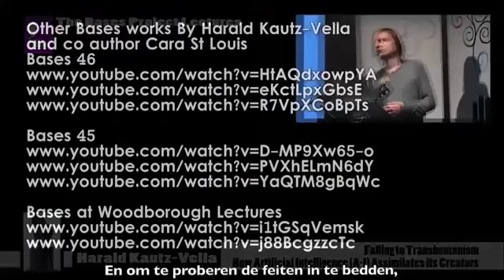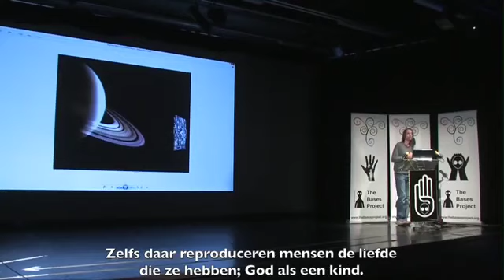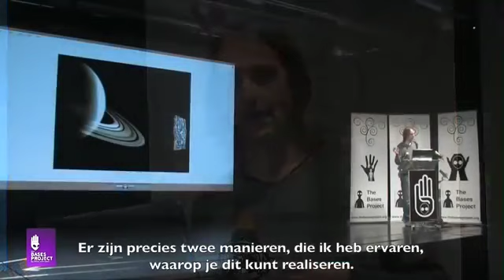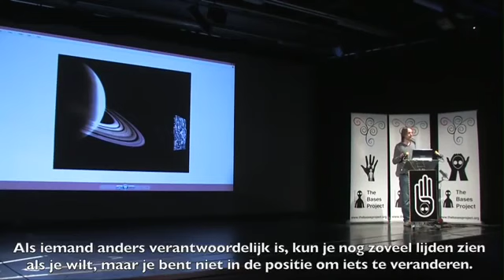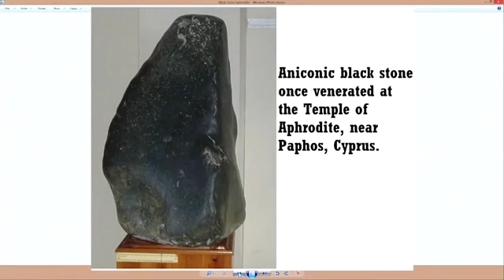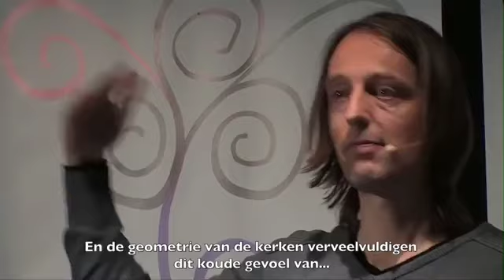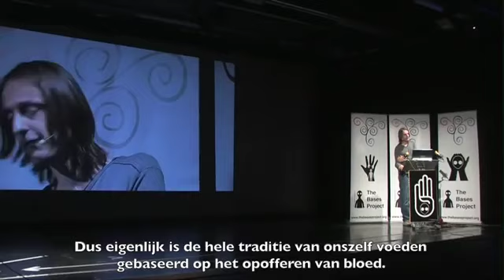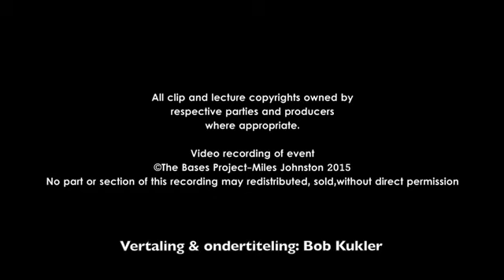Programmable Matter - Black/Grey Goo - Nanotechnology - Morgellons Fibre (ET)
Harald Kautz-Vella gives an independent thesis on 'Programmable Matter, Nano-Tech, Morgellons Fibre and more.